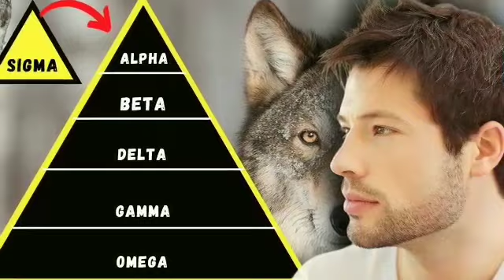आप इन में से कौन हो 6 male personality types , which one are you ll Tech RES ll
आप इनमे से कौन हैं 6 male personality types , who are you ll Tech RES ll